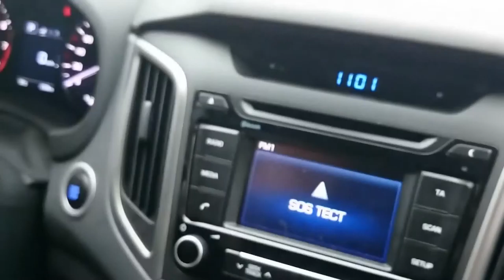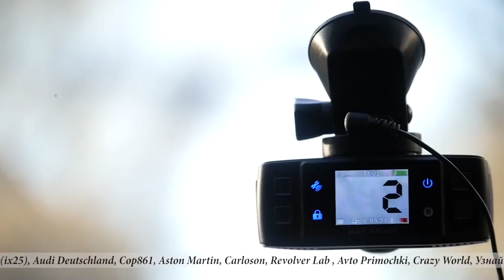Территория машин №199: о дорогой кнопке и видеорегистрторах